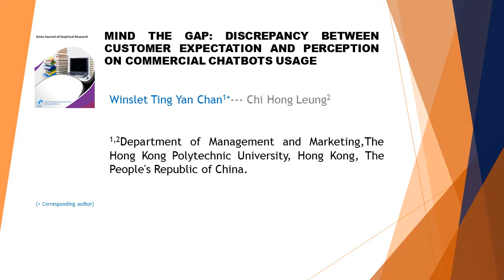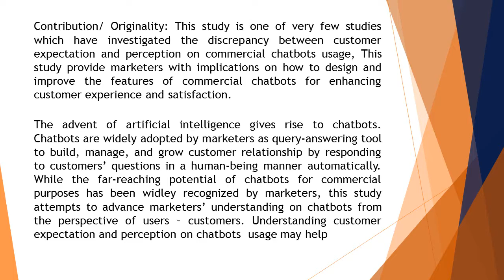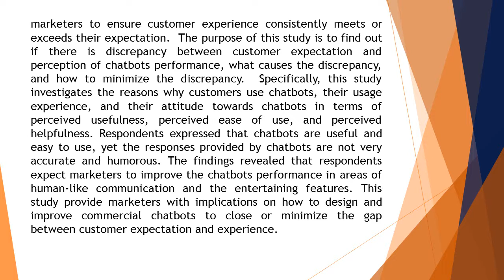Mind the Gap Discrepancy Between Customer Expectation and Perception on Commercial Chatbots Usage AJ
Mind the Gap: Discrepancy Between Customer Expectation and Perception on Commercial Chatbots Usage